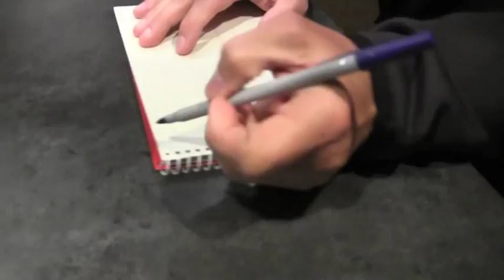Problems Every Left Handed Person Faces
Attention all left handed people, you can't tell me you haven't had to deal with these issues and more.